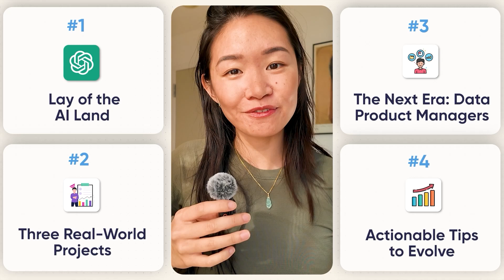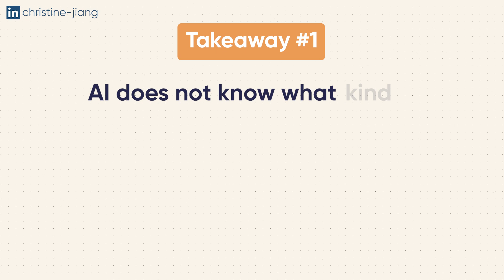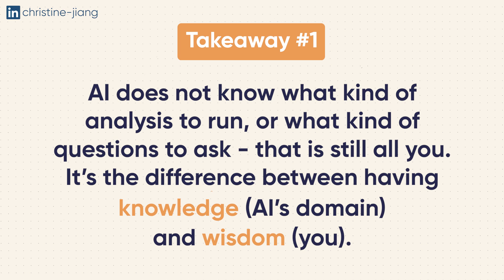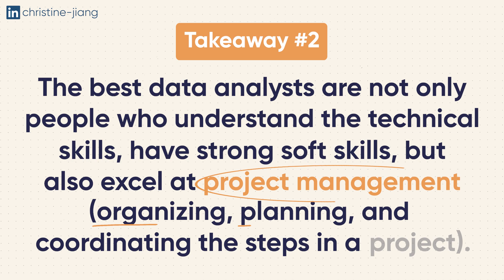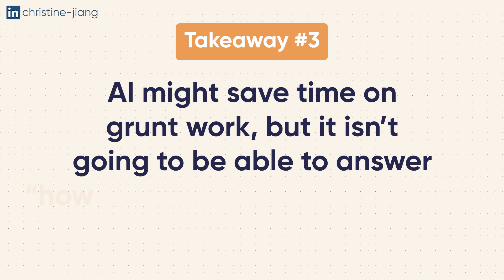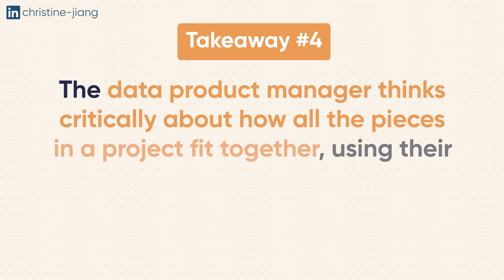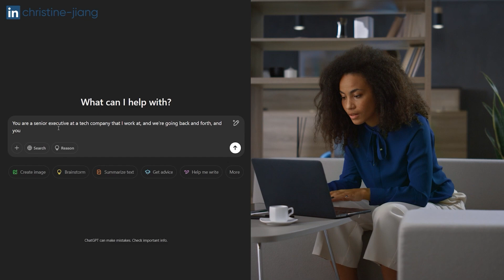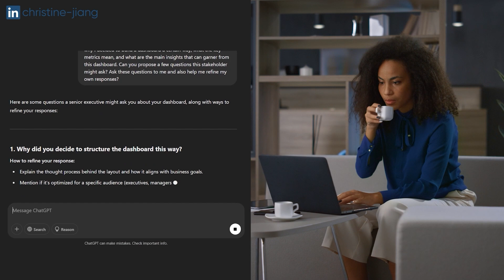Will AI Replace Data Analysts?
AI isn’t taking over data jobs—but it is changing what makes a great analyst.

In this video, I break down:
• What AI can (and can’t) do for data analysts
• The skills that will keep you ahead
• How to use AI tools like Copilot, Hex, and ChatGPT to work smarter

Plus, I share real-world projects from my time at Vimeo & Justworks to show exactly where AI struggles.

Timestamps:
0:00 - Introduction
0:50 - Lay of the AI Land
2:06 - AI and Real-World Projects
6:10 - The Next Era: Data Product Managers
7:27 - How to Evolve with AI
10:34 - Outro